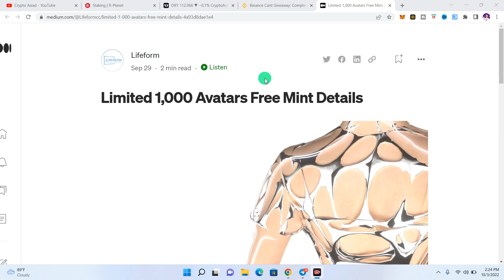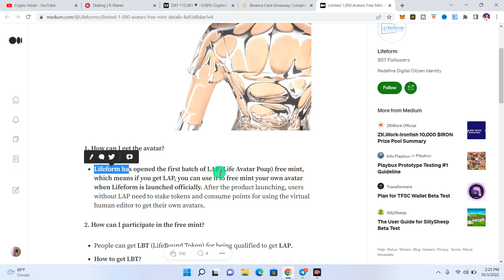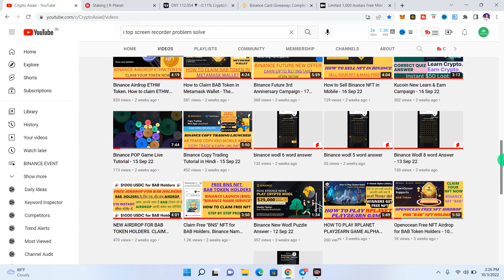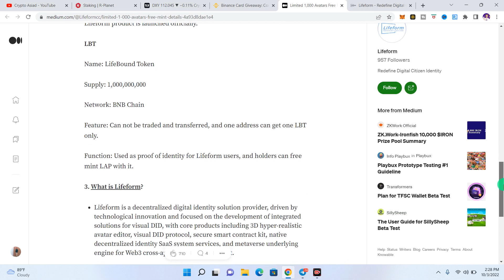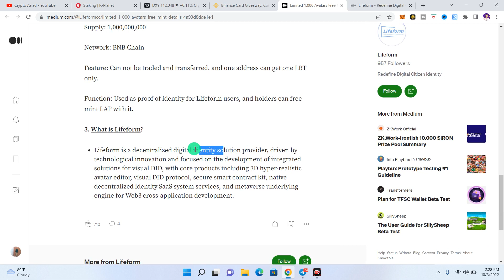Free NFT Airdrop for BAB Holders. Lifeform NFT Minting Process - 03 Oct 22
lifeform nft,
lifeform nft airdrop,
lifeform nft airdrop for bab holders,
LBT airdrop for bab holders,
LAP nft airdrop for bab holders,
how to mint lap nft,
how to mint lbt token,
lbt minting process,
lap minting process,
lifeform nft minting process,
lifeform avatar minting process,
binance bab nft,
bab nft,
bab token,
nft,
bab nft airdrop,
binance bab token,
bab,
how to claim bab token,
bab nft holder,
bab token claim,
bab token binance,
bab nft offer,
binance bab token claim,
free nft,
bab nft new offer,